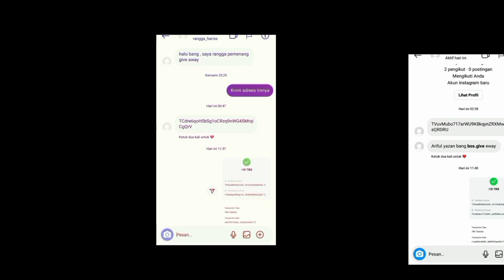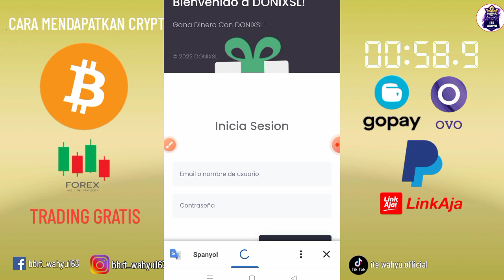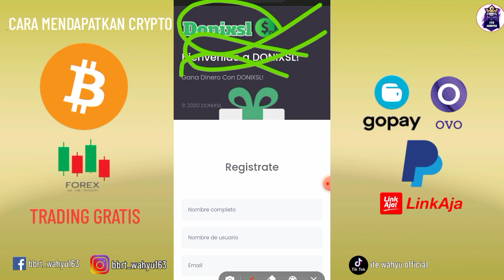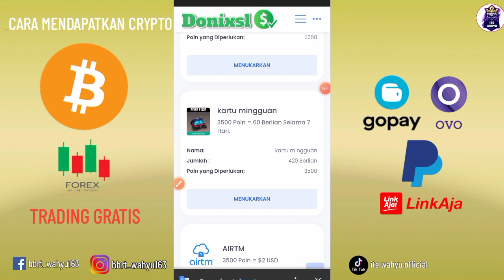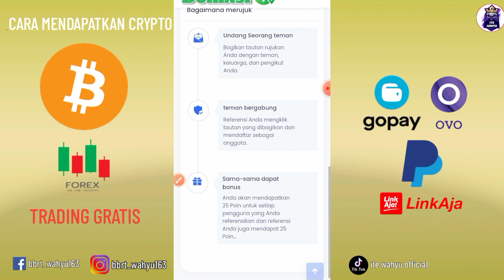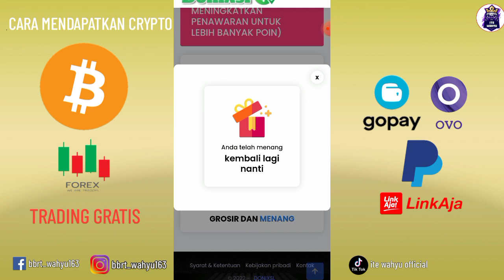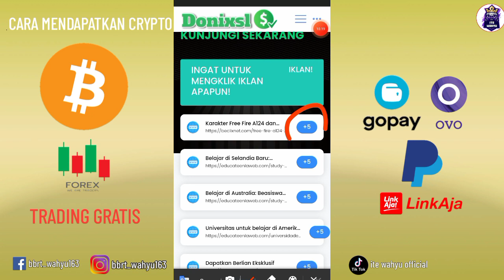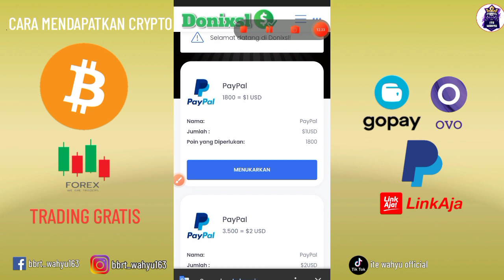terbukti membayar 30$ gratis🤑 tanpa modal | website penghasil dollar | website penghasil paypal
LINK PENDAFTARAN

KERJASAMA 🎦⬇
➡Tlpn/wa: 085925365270